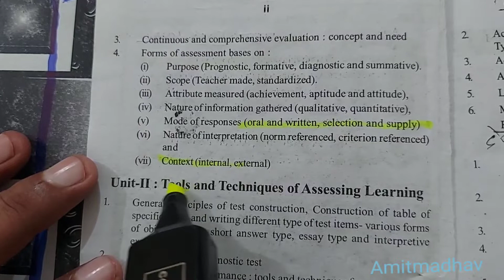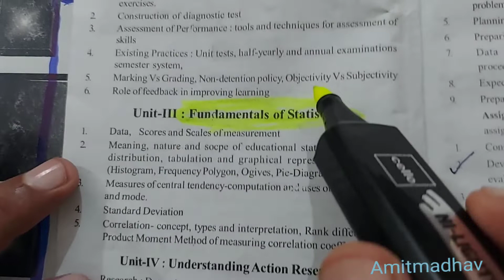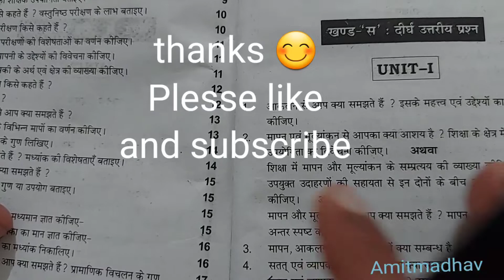bed second year syllabus papper 2 in hindi drmlau l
Namaskarrmlau bed 2nd year paper 1 syllabusrmlau bed 2nd year paper 1 syllabus in hindib.ed second year syllabus avadh university doston apka bahut bahut dhanyabad hamare youtube channel par visit karne ke liye  agar aap bed med ya deled ke student hai to channel ko abhi join kar lijiye apko isse related information milegi
rmlau bed 2nd year
Drmlau bed 2nd year syllabus 2022
Bed detail 2022
Latest bed news
Latest bed information
Syllabus for bed drmlau 2nd year
Syllabus for up bed 2nd year 2022